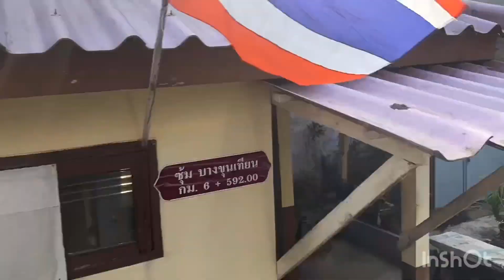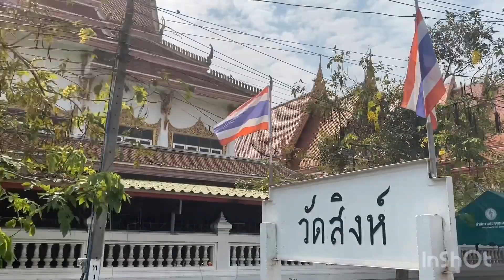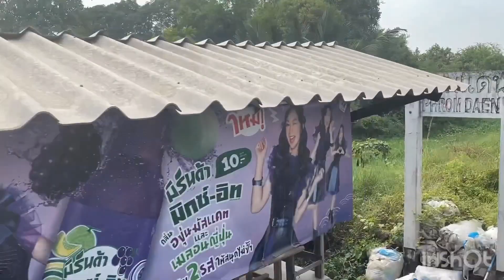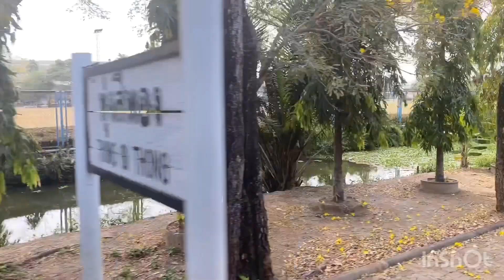Bangkok train ride 10 Baht scenic countryside Vlog 79รถไฟจากกรุงเทพ จากสถานีวงเวียนใหญ่ถึงสมุทรสาคร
Hi Everyone
This video is called Bangkok train ride 10 Baht scenic countryside Vlog #79 Train ride starts at Wongwian station in Bangkok and takes us to Samut Sakhon about 2 hours on the train for only 10 baht.we came across many beautiful scenic views along the way, canals, rivers ever-changing lush green vegetation, many types of hosing constructions, etc. We hope you enjoy this video and give it a thumbs up, Please subscribe, share if you like, comments welcome.